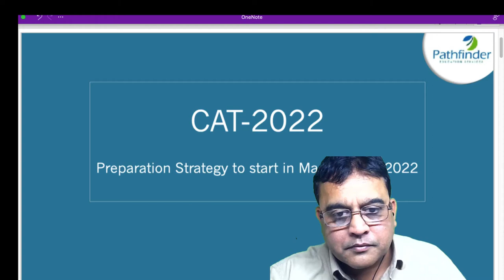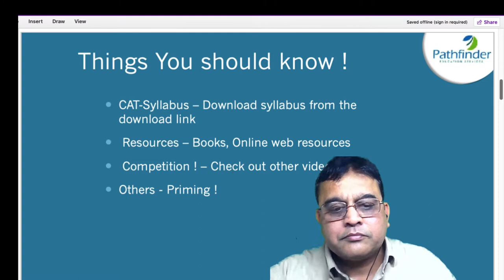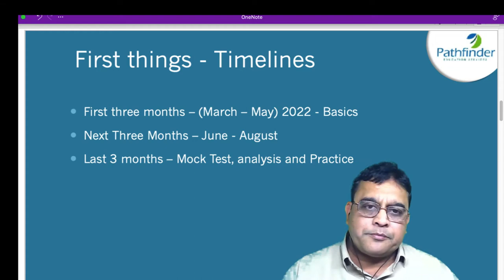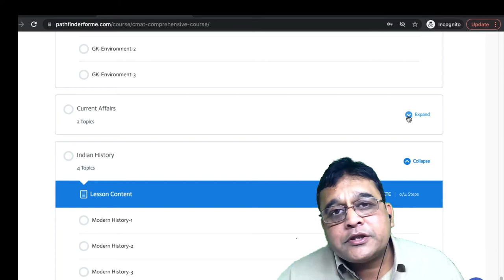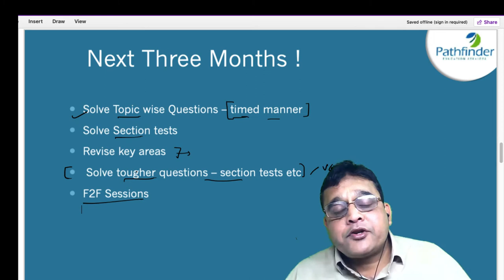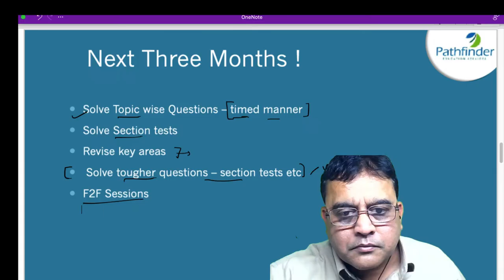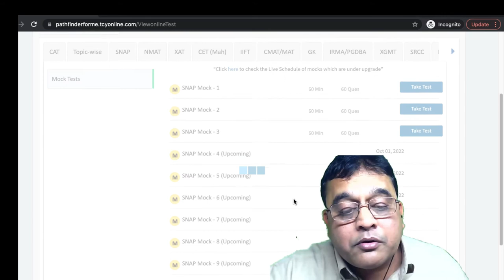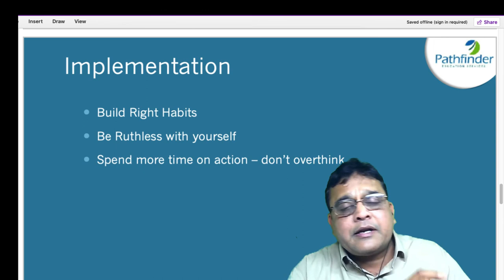CAT 2022: How to prepare for CAT 2022 from March | CAT 2022 Strategy | Pathfinderforme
This session is for you if you are just starting your preparation, if you are planning to start your preparation in the month of March. Preparation, revision, mocks and other aspects of CAT preparation are covered in this video.

Presenting to you the CAT 2022 Preparation Strategy for those who are beginning their CAT exam preparation journey. This video contains CAT 2022 exam preparation full details. Hope this video helps you prepare for CAT 2022 in a structured manner.

Call/whatsapp on:
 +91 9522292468